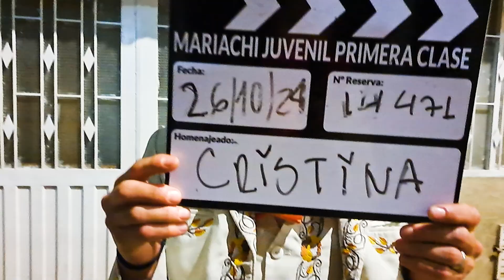Mariachi Juvenil Primera Clase Cristina 14471 Otubre 26 Mariachis Bogotá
Mariachi Juvenil Primera Clase Mariachi Bogota Mariachi Juvenil Mariachis Bogota Mariachi Loco Mariachi show Mariachi mamá Mariachi Serenata Mariachis sur Mariachis Kennedy Mariachis